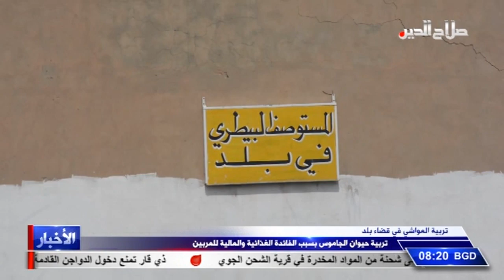تربية حيوان الجاموس بسبب الفائدة الغذائية والمالية للمربين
تربية المواشي في قضاء بلد

انتشرت في مناطق قضاء بلد جنوبي محافظة صلاح الدين ظاهرة تربية المواشي , خصوصا منها الجاموس , وبشكل كبير جدا , ويعزو المواطنون سبب ذلك للفائدة الغذائية والمالية التي تحققها للمربين , تفاصل اوفى في سياق التقرير التالي .